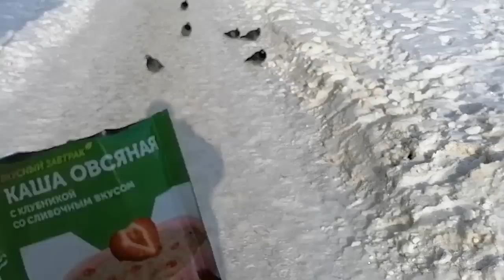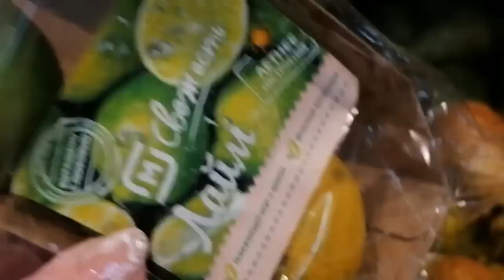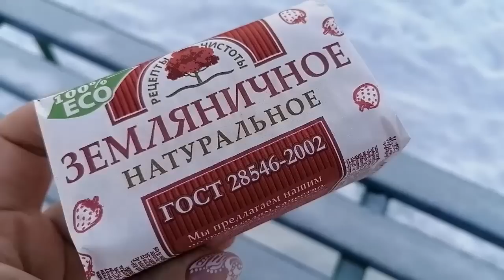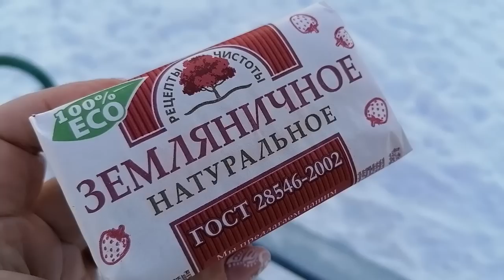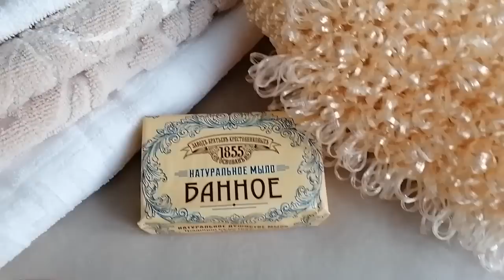Видео - "солянка": прогуляемся, сделаем фото, думки подумаем...